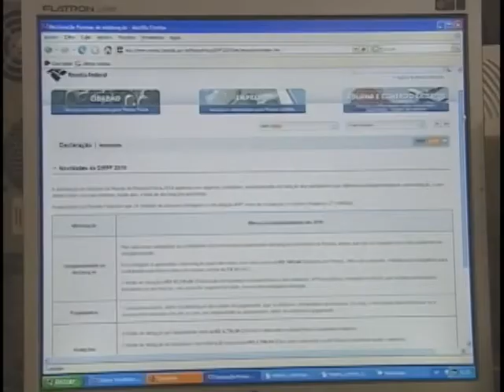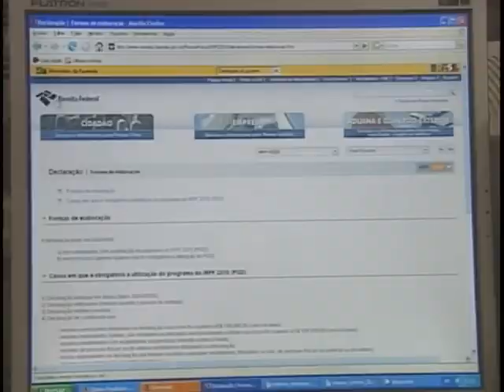Última semana para contribuinte entregar a declaração do Imposto de Renda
Esta é a última semana para o contribuinte entregar a declaração do Imposto de Renda. A Receita Federal recebeu quase 14 milhões de declarações, cerca de 55% do total esperado de 24 milhões. O acerto com o Leão deve ser feito até as 23 horas e 59 minutos da próxima sexta-feira dia 29/04/2011.